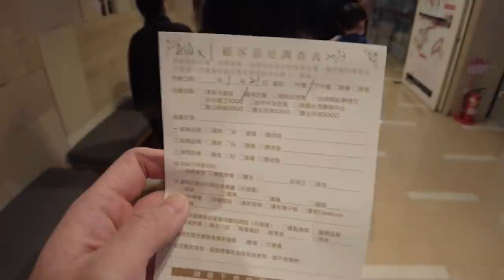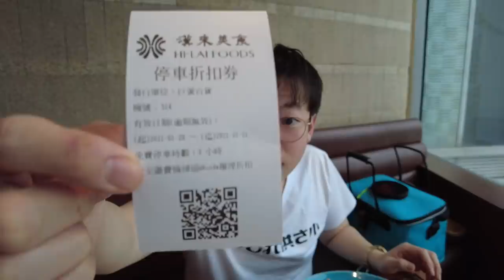660元隨你吃的漢來巨蛋店！連鎖大型吃到飽餐廳!?這價格沒問題嗎？｜高雄美食｜新鮮海鮮｜觀光餐旅｜自助餐吃到飽｜南霸天｜超難訂位｜下午茶｜場場爆滿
當時吃得太趕
也許很多食物沒辦法好好分析
但這一餐吃得非常的不一樣啊
好想再去吃!

漢來海港餐廳 巨蛋店
高雄市左營區博愛二路777號5樓

這次來到漢來的起始點-下港
下港就是南台灣的總稱
至於緣由可以上搜尋找找看
但沒想到在南部吃到的價格如此CP超高
而且品質似乎有一點.